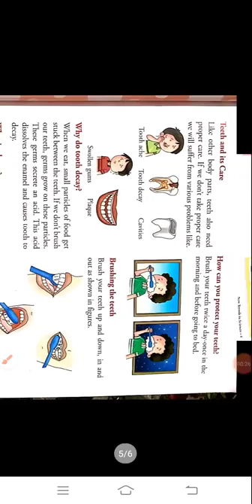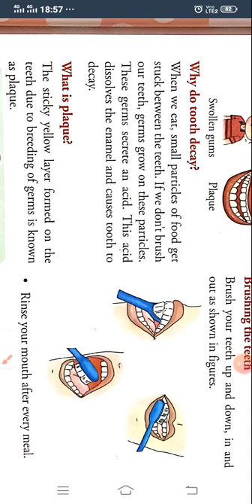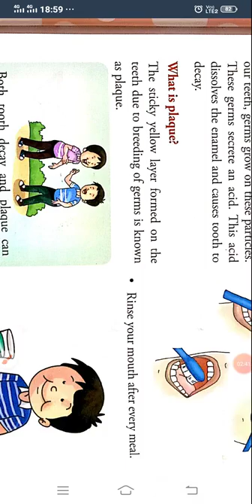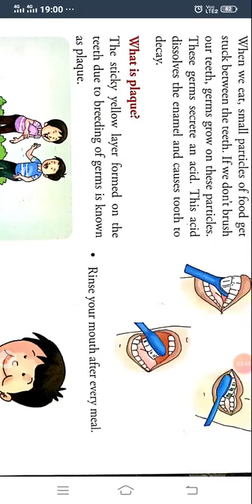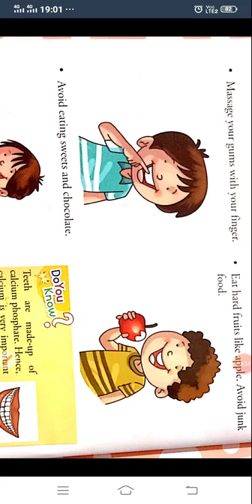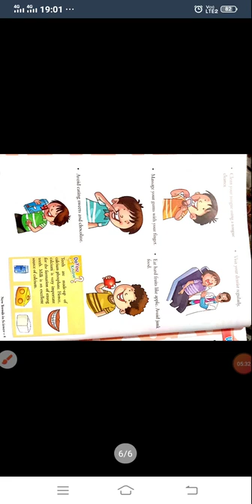CLASS-IV SUBJECT-SCIENCE CHAPTER-2 (part-3)